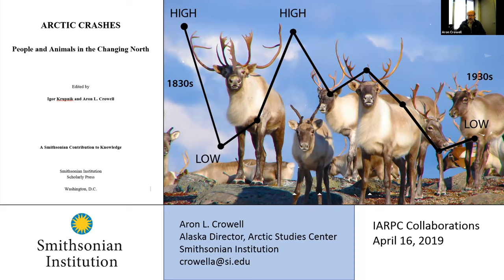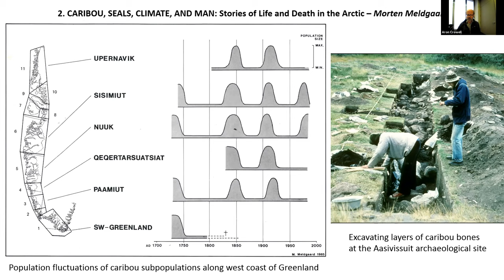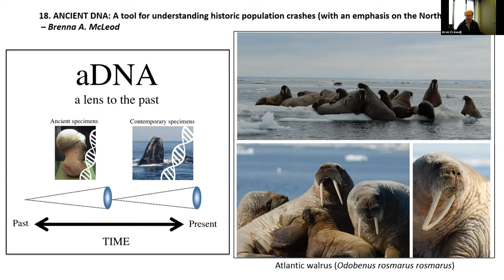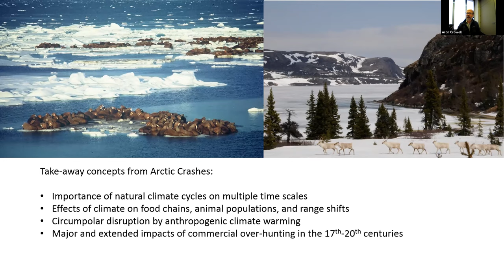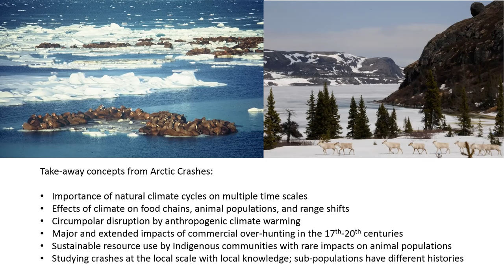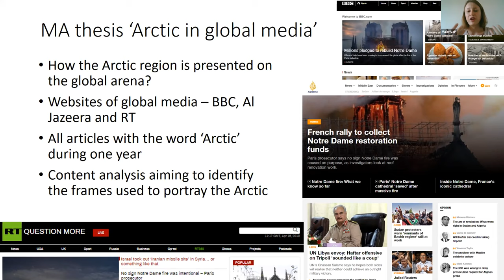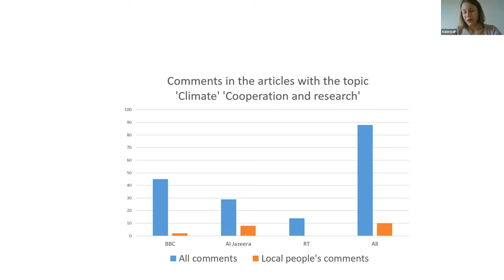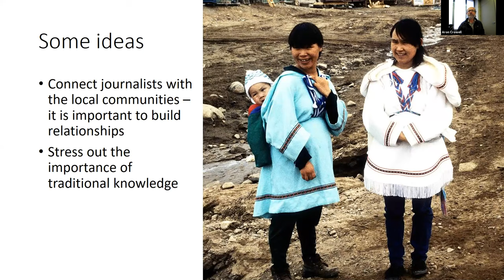Arctic Crashes- Arctic Crashes: People and Animals in the Changing North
Update: Health & Well-being Collaboration Team April 2019 Meeting

- Arctic Crashes: People and Animals in the Changing North- Aron Crowell

- Front matter of Arctic Crashes Publication

- How the Media Portrays the Arctic: The Missing Human Dimension - Valeriya Postmitnay

Thumbnail: Photo by Jeff Peneston (PolarTREC 2008/2009), Courtesy of ARCUS